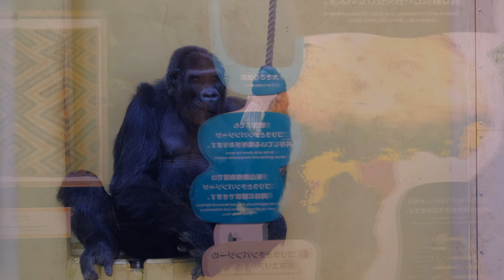Shabani family in cold weather / 2023/01/24 🦧🦍 アイに寄り添うシャバーニだが・・・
Jan 24, 2023 The Shabani family having breakfast on the playground

2023/01/24 運動場で朝食をとるシャバーニ一家

0:00  Everyone comes out to the playground and starts eating vegetables / みんなが運動場に出て来て野菜を食べ始める

0:29  Nene Appears / ネネ登場！

0:44  Kiyomasa / キヨマサ

1:25  Nene / ネネ

1:50  Annie / アニー

2:27  Shabani / シャバーニ

4:17  Kiyomasa / キヨマサ

5:21  Annie / アニー

8:05  Shabani / シャバーニ

10:29  Ai / アイ登場！

11:11  Annie eating a cucumber / 胡瓜を食べるアニー

11:40  Kiyomasa / キヨマサ

12:42  Shabani / シャバーニ

13:57  Shabani and Kiyomasa / シャバーニとキヨマサ

16:26  Ai and Kiyomasa / アイとキヨマサ

17:25  Shabani snuggling up to Ai / アイとシャバーニ

21:16  BGM 〜 2 English folk songs

21:48  Ai in the room / 室内のアイ

21:58  Nene / ネネ ( 名シーン )

23:00  Nene's profile / ネネの横顔

23:36  Nene caught in a rope / ロープに捕まるネネ

23:57  Shabani / シャバーニ

24:55  Annie / アニー

25:22  Annie  Shabani  Kiyomasa

26:50  ending / エンディング